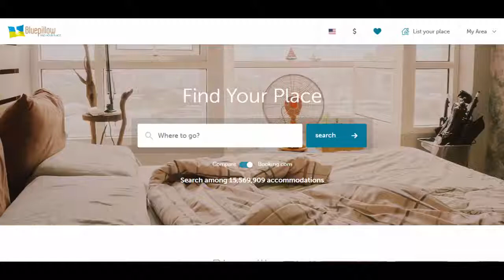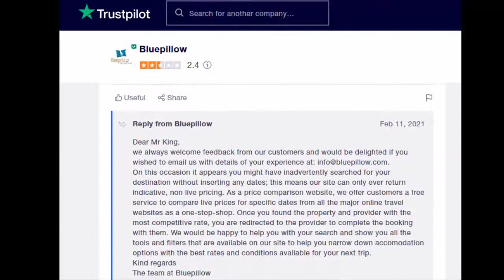Bluepillow Reviews | is bluepillow legit | Are Customer Happy With Blue Pillow - bluepillow.com !!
If you are searching for Bluepillow Reviews then this video might be a help. Friends, bluepillow.com was registered on 2nd May 2004 and updated for 2nd May 2023. Well, this is a sign of a legit business. They have also given their social media links over the website. Over 3500 followers on facebook is another sign of a legit business. Bluepillow is a search engine thought for modern travelers. Bluepillow searches through more than 10,000,000 accommodations, finding and comparing the best deals from a wide range of online travel agencies. However, its customers are not happy with the service. Over the renowned website, trust pilot, they had given 2.4 stars out of 5 stars as their review rating. Have a look of few reviews and know about the issues they have faced with bluepillow dot com. Well, we can see, people from bluepillow are responding to these issues too. It is another sign of a legit business. Yes, there are some issues and negative reviews. But, this is not a scam website. We are not recommending this website. We will suggest you to do your own research and then place any order.